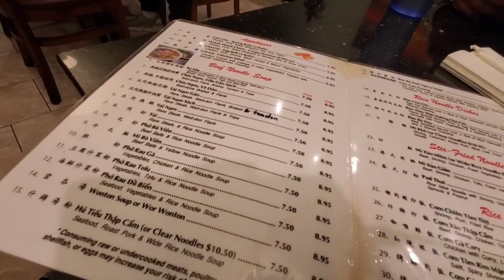Pho 777 Vietnamese Noodle House, Reno, NV...Restaurants on the Road